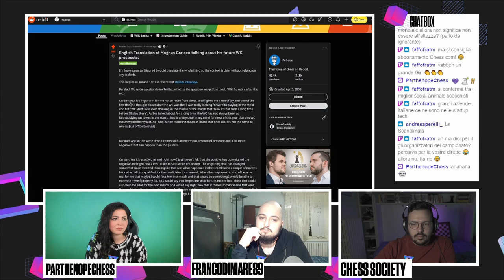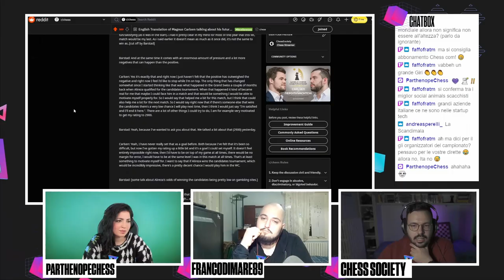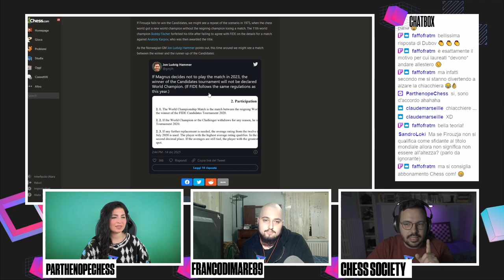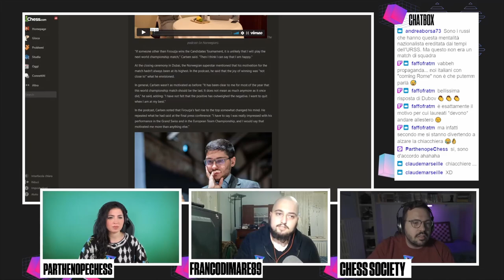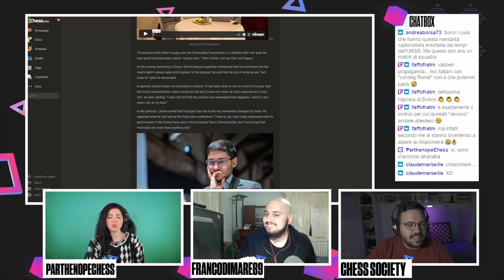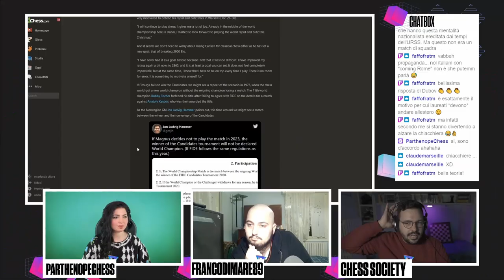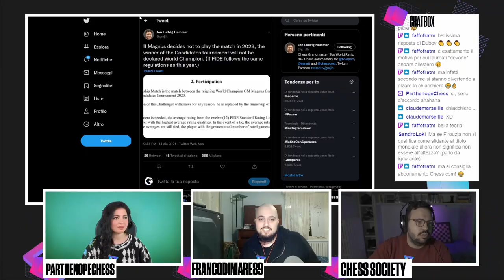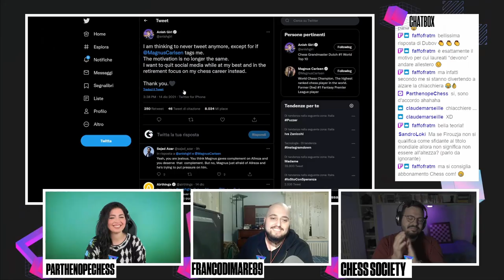Magnus Carlsen NON difenderà il titolo mondiale?!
Il Campione del Mondo Magnus Carlsen, dopo aver vinto il match ha espresso la sua intenzione di non giocare più un match per difendere il titolo mondiale, a meno che...

Compra materiale scacchistico da Le Due Torri usando questo link (e supporterai il canale gratuitamente)

CREDITS
Thumbnail photo: Maria Emelianova/Chess.com
Editing: Francodimare89 the king